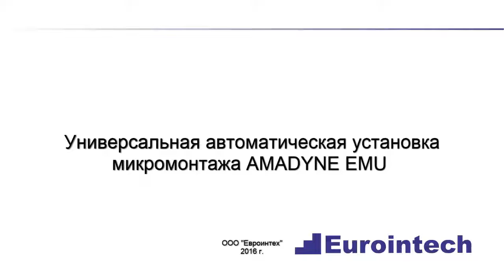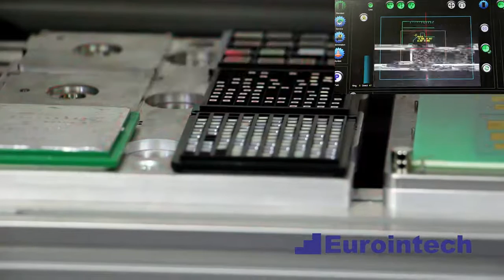AMADYNE EMU - Универсальная автоматическая установка микромонтажа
Универсальная автоматическая установка микромонтажа AMADYNE EMU

Установка EMU производства немецкой компании Amadyne предназначена для монтажа полупроводниковых компонентов различного типа и размера с использованием технологий монтаж на клей и эвтектику. Установка обладает визуальной системой позиционирования и контроля, функцией автоматической смены рабочего инструмента, компактным эргономичным дизайном и простотой в управлении.

Установка EMU совмещает в себе возможности классического автомата монтажа и приемлемую стоимость полуавтоматических систем. Одной из отличительных особенностей как установки EMU, так и любой другой установки Amadyne, является простое, интуитивно понятное программное обеспечение, которое позволяет легко и быстро создавать или редактировать параметры рабочих программ технологических процессов с сенсорного дисплея.